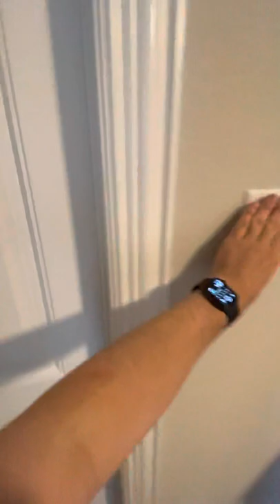Snovicky Home Tour